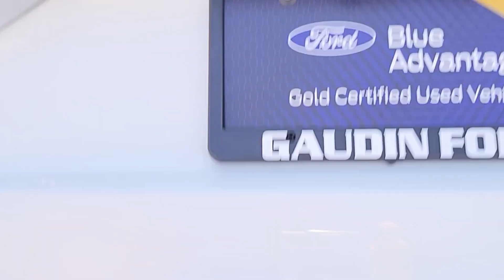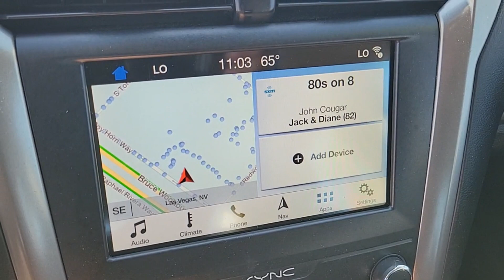2019 FORD FUSION Las Vegas, Henderson, Boulder City, Willow Branch, Nelson, NV 24T0480A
Oxford White Used 2019 FORD FUSION SE FWD available in Las Vegas, Nevada at Gaudin Ford. Servicing the Henderson, Boulder City, Willow Branch, Nelson, NV area.

Gaudin Ford
6625 West Roy Horn Way

We are the number 1 Certified Pre-Owned Ford Dealer in Nevada!brCertified. 2019 Ford Fusion SE Odometer is 17050 miles below market average! Clean CARFAX. 23/34 City/Highway MPG 6-Speed Automatic 4-Wheel Disc Brakes 6 Speakers ABS brakes Dual front impact airbags Dual front side impact airbags Emergency communication system: 911 Assist Equipment Group 150A Four wheel independent suspension Front anti-roll bar Front dual zone A/C Knee airbag Low tire pressure warning Occupant sensing airbag Overhead airbag Rear anti-roll bar Remote keyless entry Speed-sensing steering Traction control.brbrbrAwards:br  * JD Power Initial Quality Study (IQS)brGaudin Ford proudly offers our customers home delivery services virtual product presentations and home test drives. Inquire for details.
Side Impact Beams,Dual Stage Driver And Passenger Seat-Mounted Side Airbags,Ford Co-Pilot360 - Blind Spot Information System (BLIS) Blind Spot,Ford Co-Pilot360 - Automatic Emergency Braking (AEB) and Cross Traffic Alert,Collision Mitigation-Front,Driver Monitoring-Alert,Rear Parking Sensors,Tire Specific Low Tire Pressure Warning,Dual Stage Driver And Passenger Front Airbags,Curtain 1st And 2nd Row Airbags,Airbag Occupancy Sensor,Driver And Passenger Knee Airbag,Mykey System -inc: Top Speed Limiter, Audio Volume Limiter, Early Low Fuel Warning, Programmable Sound Chimes and Beltminder w/Audio Mute,Rear Child Safety Locks,Outboard Front Lap And Shoulder Safety Belts -inc: Rear Center 3 Point, Height Adjusters and Pretensioners,Back-Up Camera,8-Way Driver Seat,Passenger Seat,60-40 Folding Bench Front Facing Fold Forward Seatback Cloth Rear Seat,Manual Tilt/Telescoping Steering Column,FordPass Connect 4G LTE WiFi Mobile Hotspot Internet Access,Front Cupholder,Rear Cupholder,Compass,Power Fuel Flap Locking Type,Remote Releases -Inc: Power Cargo Access,Keypad,Dual Zone Front Automatic Air Conditioning,HVAC -inc: Underseat Ducts and Console Ducts,Locking Glove Box,Driver Foot Rest,Interior Trim -inc: Metal-Look Instrument Panel Insert, Metal-Look Door Panel Insert, Piano Black/Metal-Look Console Insert and Chrome Interior Accents,Full Cloth Headliner,Cloth Door Trim Insert,Metal-Look Gear Shifter Material,Day-Night Auto-Dimming Rearview Mirror,Driver And Passenger Visor Vanity Mirrors w/Driver And Passenger Illumination, Driver And Passenger Auxiliary Mirror,Full Floor Console w/Covered Storage, Mini Overhead Console w/Storage and 2 12V DC Power Outlets,Front And Rear Map Lights,Fade-To-Off Interior Lighting,Carpet Floor Trim and Carpet Trunk Lid/Rear Cargo Door Trim,Cargo Space Lights,Instrument Panel Bin, Driver / Passenger And Rear Door Bins,Delayed Accessory Power,Driver Information Center,Redundant Digital Speedometer,Outside Temp Gauge,Digital/Analog Appearance,Seat